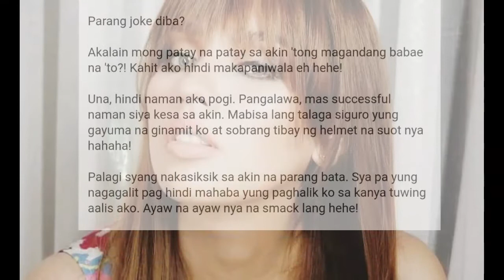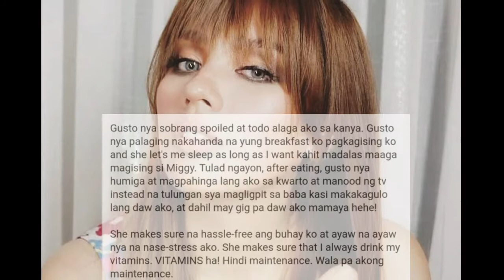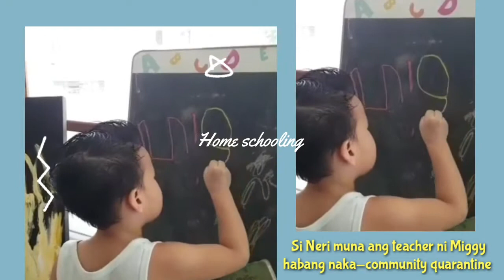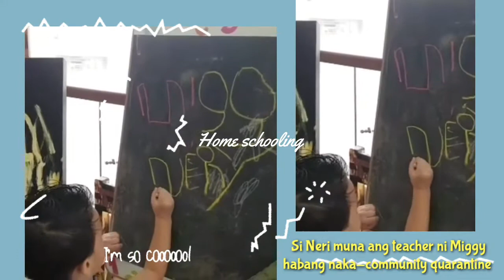MEET THE MIRANDA FAMILY | CHITO AND NERI MIRANDA | GALING MAG ABSTRACT PAINT NI MIGGY APAKA TALENTED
Credits:@mrsnerimiranda IG